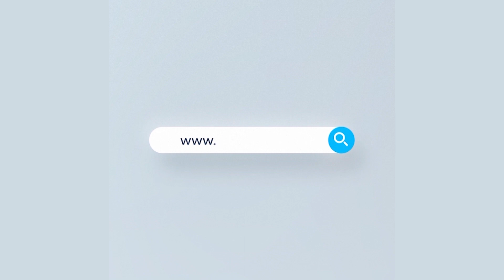করোনাকালীন হাসপাতালগুলোর স্বাস্থ্যসেবার সবশেষ পরিস্থিতি | Rtv News